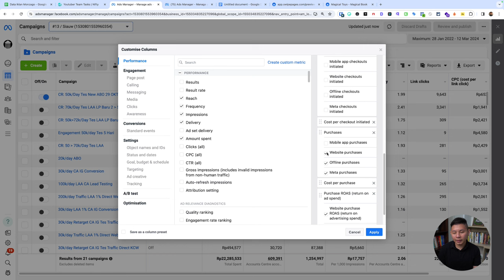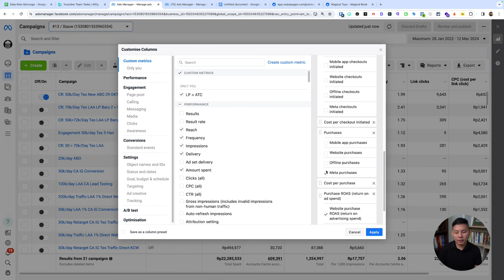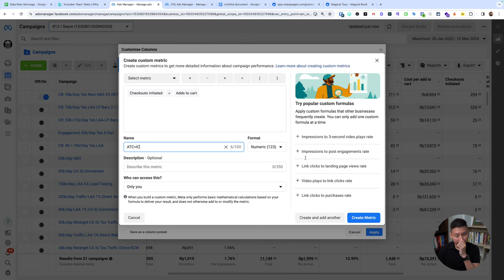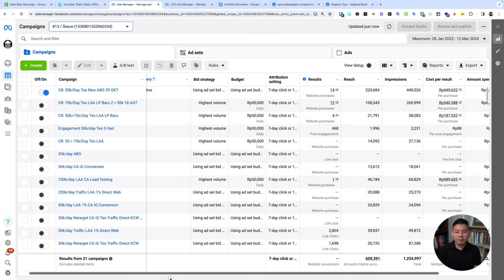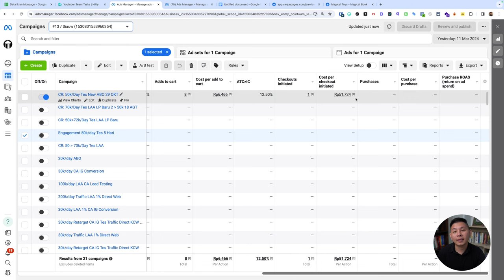Cara Bikin Custom Metrik Dashboard Iklan FACEBOOK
Metrik dashboard iklan Facebook merujuk pada kumpulan data dan statistik yang disajikan dalam dashboard pengelola iklan Facebook untuk mengukur kinerja campaign iklan. Metrik-metrik ini memberikan wawasan tentang seberapa efektif iklanmu dalam mencapai tujuan tertentu dan membantu untuk mengoptimalkan strategi iklan.

Misalkan kamu menjalankan iklan Facebook untuk mempromosikan produk baru. Kamu dapat melacak jangkauan iklanmu untuk melihat berapa banyak orang yang melihatnya. Kamu juga dapat melacak rasio klik-tayang untuk melihat berapa banyak orang yang mengklik iklan kamu. Jika rasio klik-tayangmu rendah, kamu dapat mencoba mengubah teks atau gambar iklanmu.

Kamu juga dapat melacak rasio konversi untuk melihat berapa banyak orang yang membeli produkmu setelah mengklik iklan tersebut. Jika rasio konversi Anda rendah, Anda dapat mencoba menawarkan diskon atau promosi.

CHAPTER :
00:00 Pembukaan
00:33 Judul
00:44 Share Screen Dashboard Iklan FB
00:59 Customise Columns
02:34 Create Custom Metric
03:42 Membaca Data
05:22 Perbandingan dengan Tidak Custom
06:55 Penutup